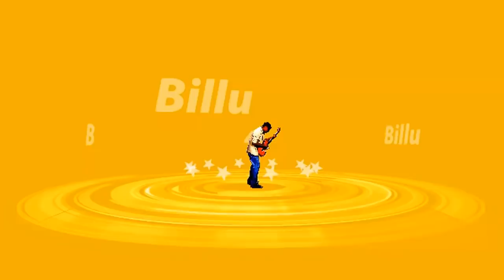New Clips Funny Punjabi || Na Itfaque || New Funny Clip 2019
Dear Viewers, you are very respectful for us. Our main goal is to only entertain you. All the creations are in positive manner, not to heart anyone nor to teach anything against the law & rules. Regards
B 4 Billu .!